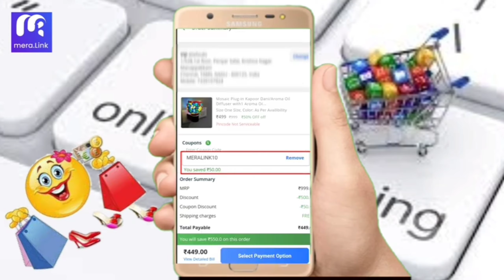cheapest kitchen stainless-steel cookware with price/oil containers/rice drum/idly/biryani pot/dmart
Address :
sundar metals
tnagar.